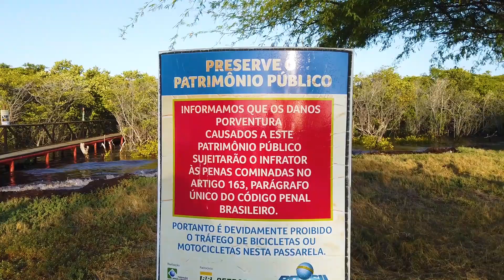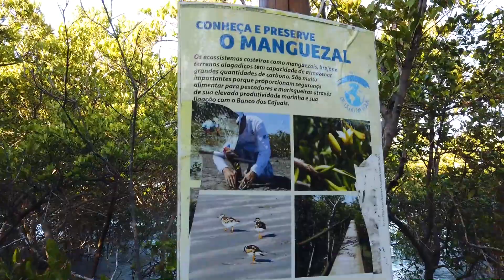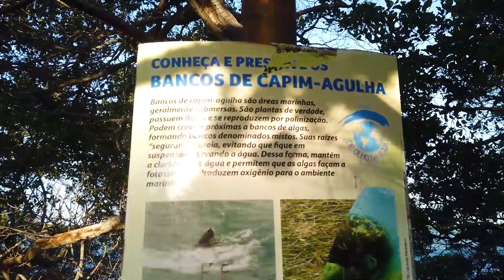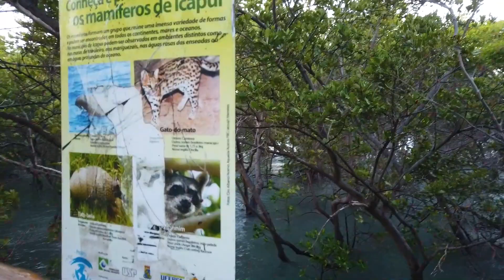Conheça de ARACATI à PRAIA DE REQUENGUELA em ICAPUÍ, no CEARÁ #1040/20 Nois Pelo Mundo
Conheça de  ARACATI à PRAIA DE REQUENGUELA em ICAPUÍ, no CEARÁ.

Aracati, "Terra dos Bons Ventos", é um município do estado do Ceará, no Brasil, a 150 km da capital cearense Fortaleza, fundada em 11 de abril de 1747, teve o núcleo urbano sede do município tombado em 2000 pelo Instituto do Patrimônio Histórico e Artístico Nacional (IPHAN) como patrimônio nacional. É a terra onde nasceu o Revolucionário Eduardo Angelim, e também o romancista Adolfo Caminha, o primeiro bispo cearense, Dom Manuel do Rego Medeiros, o abolicionista Dragão do Mar, o ator Emiliano Queiroz e o pianista clássico Jacques Klein.

Aracati teve sua população estimada em 74.547 pelo IBGE em 2019 e segundo o Ministério do Trabalho a cidade ficou em 8ª no Estado em geração de empregos formais. A cidade é um polo econômico de serviços, que conta com mais de 3.000 pontos comerciais, destaca-se principalmente por ser uma das cidades mais visitadas da região. De 2017 em diante a gestão municipal tem investido principalmente em grandes eventos de todas as áreas, além de infraestrutura e paisagismo. Revitalizado a Clássica Ave. Coronel Alexanzito, conhecida como Rua Grande entre outros patrimônios históricos tombados com arquitetura portuguesa. Aracati também está em 2º lugar no Ceará em número de leitos disponíveis para o turismo.

Icapuí

Localizada a aproximadamente 200 km distante de Fortaleza, na fronteira entre o Rio Grande do Norte e o Ceará está situada a cidade de Icapuí (significa “canoa veloz” na língua indígena tupi). Com uma população menor que 20 mil habitantes, as praias de Icapuí guardam belezas naturais que valem a pena conferir.

Icapuí se destaca de famosas praias por ser um lugar especialmente lindo e quase deserto, ao contrário de Jericoacoara ou Canoa Quebrada, por exemplo. A cidade faz parte do roteiro das Falésias e pode abarcar tanto roteiros agitados quanto e, principalmente, roteiros que priorizam a tranquilidade e sossego longe do barulho e movimento das grandes cidades.

A região de Icapuí é famosa pela pesca das lagostas, sendo a maior produtora do crustáceo no estado do Ceará.

O número de restaurantes da região não é grande e raramente são refinados, mas quase todos servem lagosta!

Em agosto, acontece o Festival da Lagosta de Icapuí nas praias de Barreiras e Redonda, com música e degustação, uma festa popular para quem gosta de dançar e comer lagosta.

Praia de Requenguela

A praia de reguenguela é uma paisagem bem diferenciada das praias tradicionais, porque é rodeada de mangues e águas que mais parece uma lagoa tranquila. a maré alta dura pouco no local e o fenômeno até é apreciado pelos turistas durante esse tempo.

A principal atração da praia é a estação ambiental onde as visitas são gratuitas e oferecem além de diversão, uma verdadeira aula ao vivo de ecologia na qual apresenta a fauna e flora local em uma passarela suspensa no mangue de 240 metros que atravessa todo o mangue.